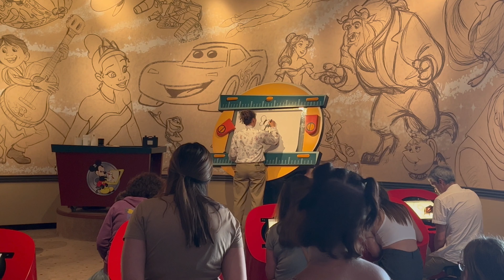Disneyland Paris 🏰 30th anniversary Day 4 : Both Disney parks rides + fireworks